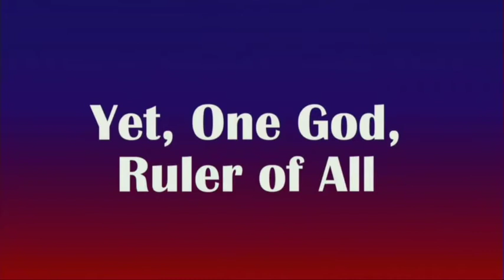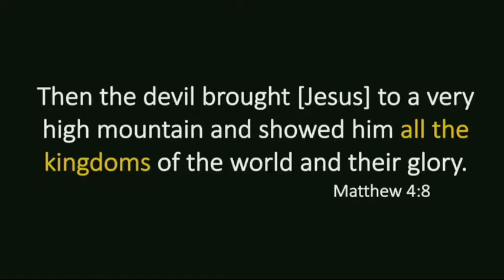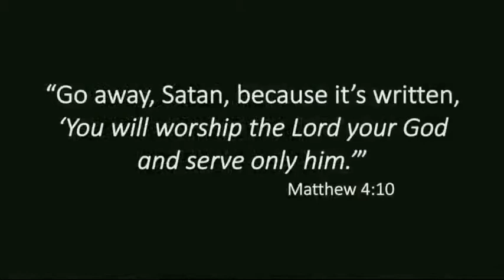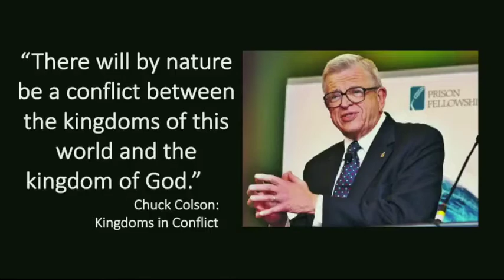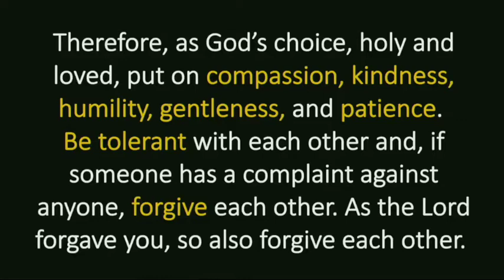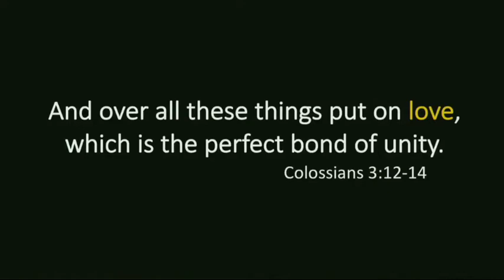The Greatest Political Decision Ever Made - October 25, 2020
The Greatest Political Decision Ever Made - If somebody were to ask you "what's the most important political decision ever made?," what would you say? Would it be the Declaration of Independence? That was just 244 years ago. Could it be a decision made 2000 years ago? And how could that decision shape the decisions you'll make on November 3? (We'll stream just the sermon here, but you can watch and participate in the whole service